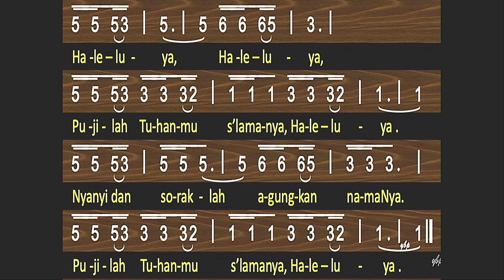Homili Kebaktian Syukur 17 Agustus 2023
PF: Pdt. Agetta Putri Awijaya
( GKI Bandar Lampung )